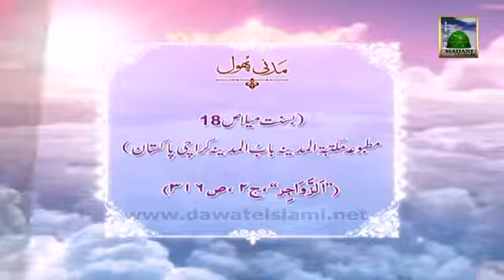Madani Phool in Urdu 07 Basant Kholta Hua Mashroob